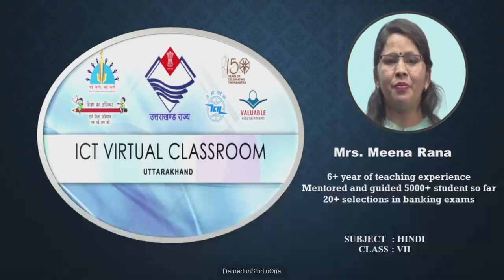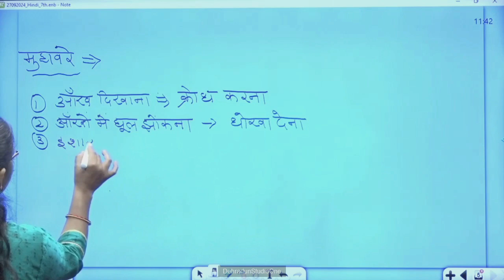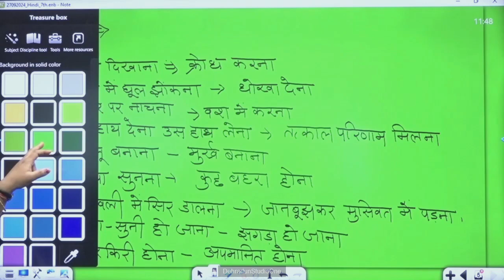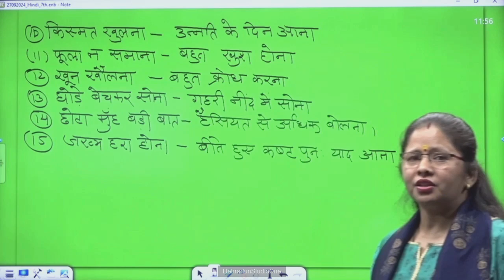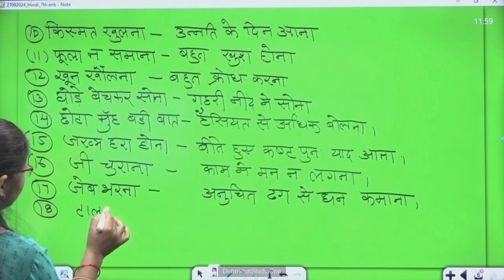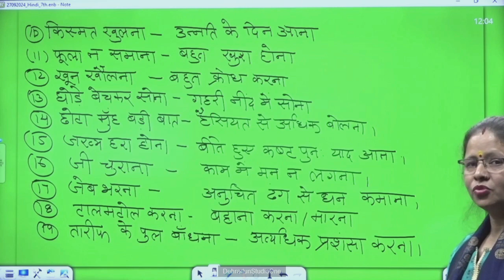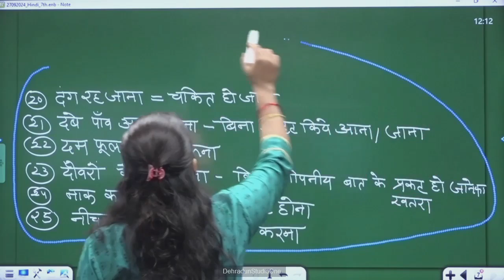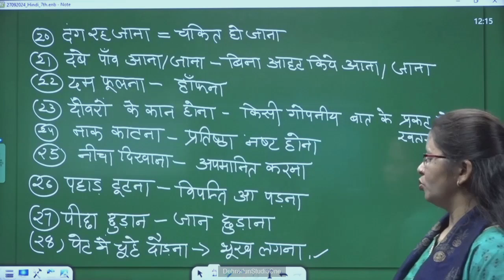कक्षा: 7, विषय: हिंदी, भाग: 63 (06.11.2024) आईसीटी वर्चुअल क्लास रूम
06112024_11.35 To 12.15_Hindi_Muhavare Aur Lokoktiyan_Mrs. Meena Rana_VII_Part 03